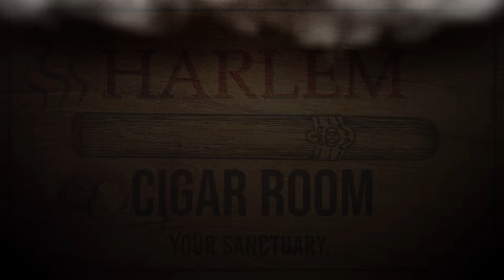Harlem Cigar Room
Folks enjoying premium Cigars at Harlem Cigar Room